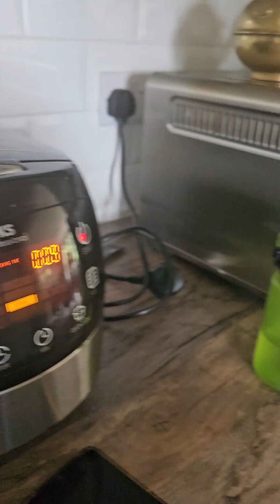First time visit to our friends 🧡